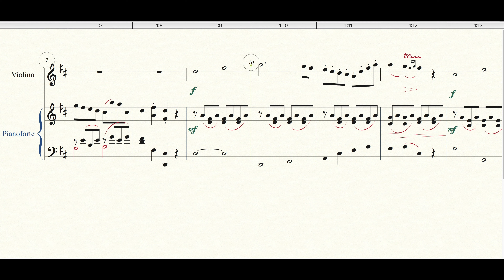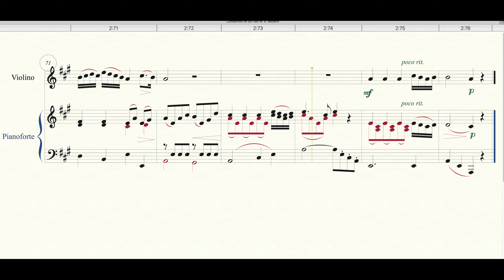Hans Millies Concertino in Mozart style for violin e piano Allegro Andante score music (solo piano)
Hans Millies Concertino in Mozart style for violin e piano Allegro e Andante score animation (solo piano) solo accompagnamento pianistico (per studenti)
00:15 bat. 8 (inizio violino);  00:34 bat. 17;  00:56 bat. 27;   01:21 bat. 39;  01:36 bat. 46;  01:53 bat. 54;  2:10 bat. 62;  2:34 bat. 73;  2:57  ESPRESSIVO;  3:15 bat. 90;  3:30 bat. 97;  4:13 bat. 116;  4:48 bat. 131;  4:56 TEMPO I;  5:15 bat. 144;  5:32 bat. 152;  5:56 CADENZA;  6:16 ANDANTE;  6:43 bat. 9;   7:08 bat. 17;  7:36 bat. 25;  8:03 bat. 33;  8:16 bat. 37;  8:44 bat. 45; 8:54 bat. 48;   8:58 bat. 49;    9:17 bat. 55;  9:51 bat. 65;  10:25 FINALE

particolarmente belli da poter scaricare gratuitamente tutta la musica che volete il successo è assicurato inoltre potete fare richiesta dei nostri CD compilation